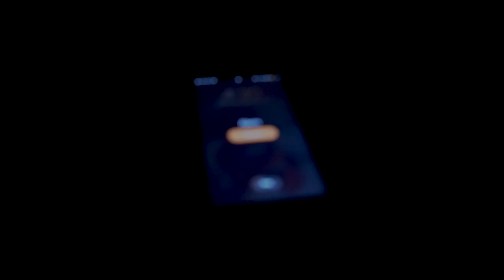BEAUTIFUL LAKE TAHOE - TRAVEL VLOG - Mavic Pro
I hope you enjoy this winter vacation travel vlog around lake Tahoe with snowboarding, hiking, and Mavic Pro drone footage. Lake Tahoe is one of the most beautiful places i've seen, and hopefully this video showed it.